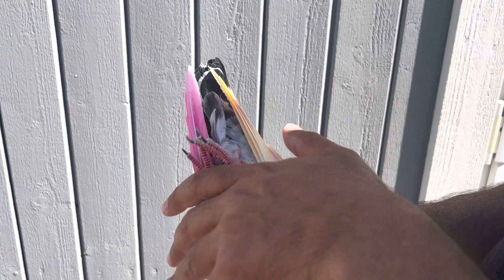Washi Jugnu parwazi mada Sami Abrar Pigeons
Sami Abrar Pigeons